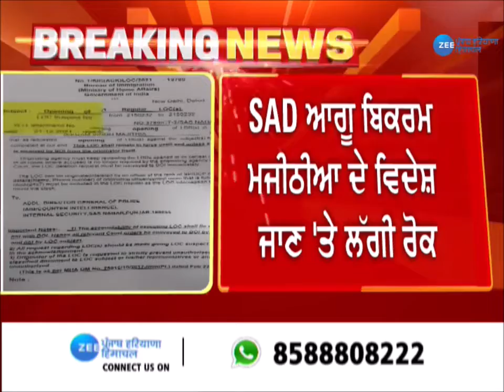Bikram Singh Majithia 'ਤੇ FIR, ਸਿਆਸਤ ਜਾਰੀ | Punjab Drug Case | ZeePHH